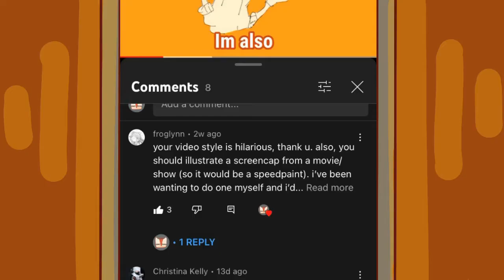Disney tinker bell SCREEN CAP speed paint!! Requested by @froglynn !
Song- wunce.again

Artist- Kreaem

Album- Perfect Blue

Song- Bloom

Artist- j^p^n

Album- Offering